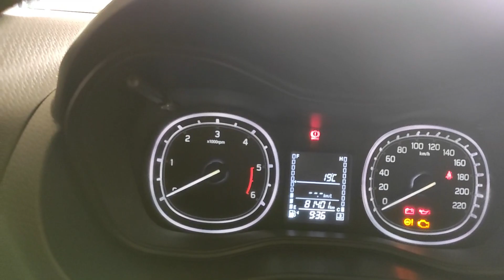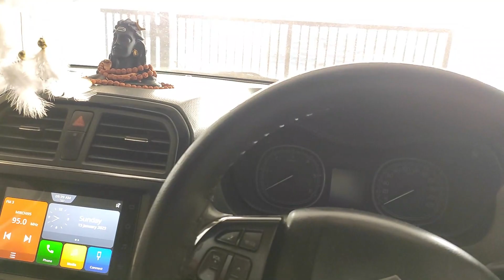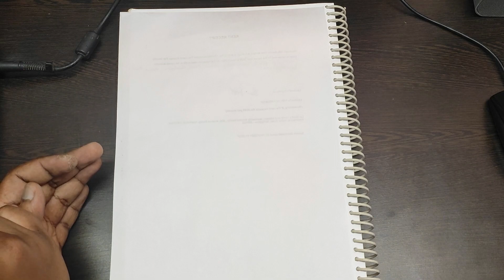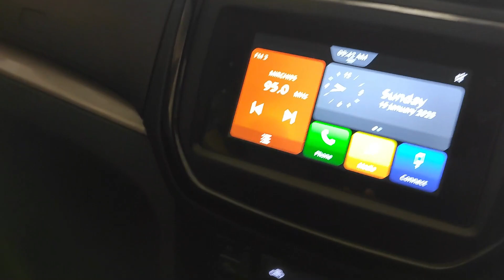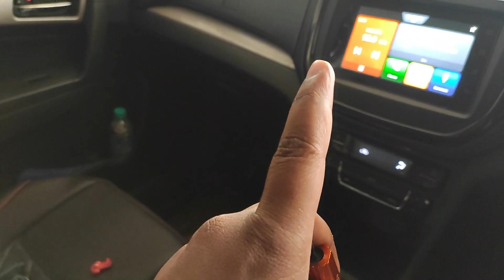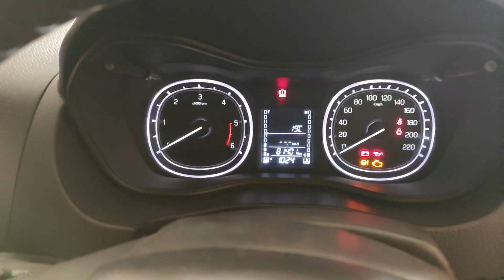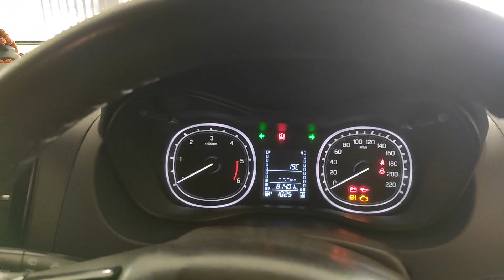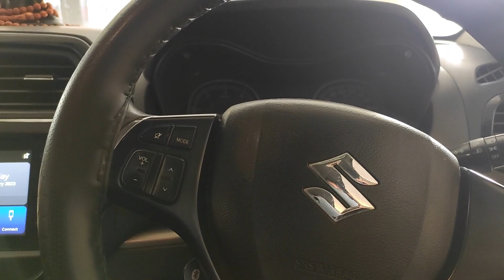How to fix hyper flash | Indicator fast blinking | car ka indicator fast blink ho rha hai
In this video, I am going to fix hyper flash issue with a multiple workaround. this issue seen when you go to upgrade either the stock bulb to LED or change the headlight how i did.

Agr apke car ka indicator jaldi jaldi flash ho rha hai, bulb ya headlight upgrade ya change karne ke bad to ish video me mai use kasie thik kre wo bataunga.
agr mera pahale ka video nhi dekhe hai to link neche hai.

How to diagnose White smoke and long shelf issue in Diesel car || Glow plug check and replacement.

How to Install OEM Tweeter in Maruti Brezza || Plug n Play || coupler to coupler (Part 3)

How to protect your car from Rat|| Rat Protection || Rat Net for Car || mouse enter in the car#mouse

You can ping me on Instagram DM - ajitvlogsdiy